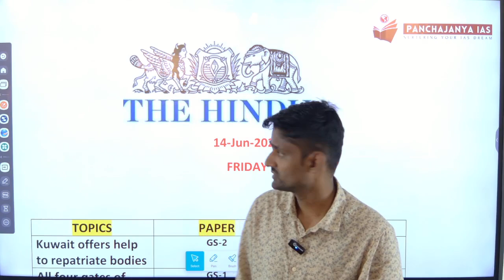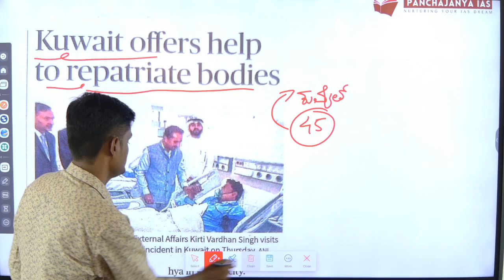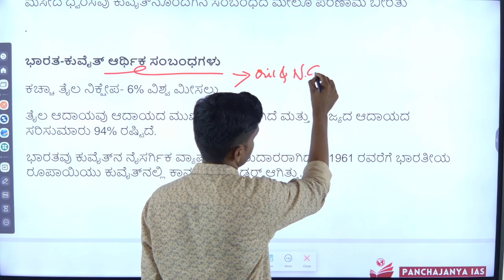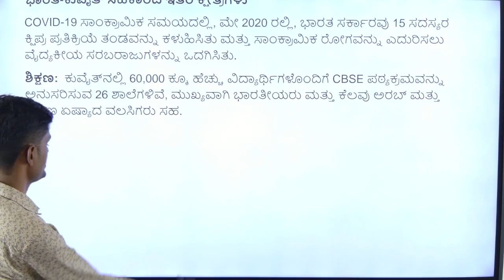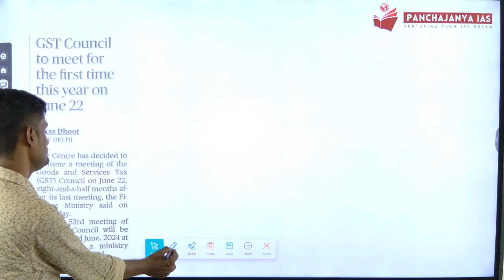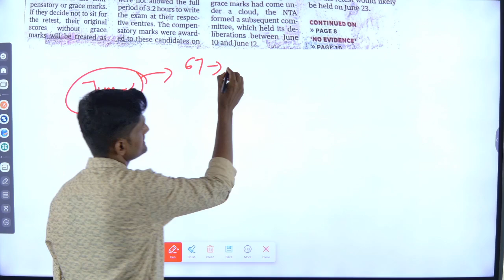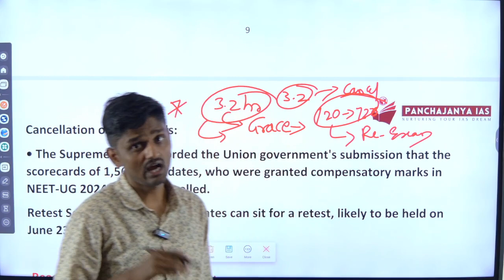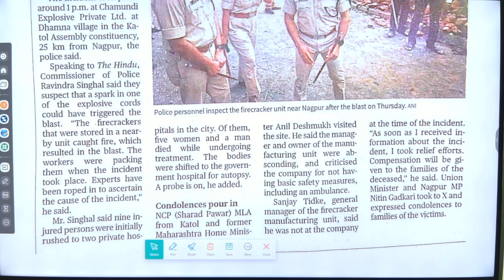14-06-2024 The Hindu Analysis in Kannada Panchajanya IAS | Kannada IAS Academy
Windows App :
(for Laptop/PC)

🎁ಸ್ಪರ್ಧಾತ್ಮಕ ಪರೀಕ್ಷೆಗೆ ಓದುತ್ತಿರುವವರು ಕಡ್ಡಾಯವಾಗಿ ನೋಡಲೇಬೇಕಾದ ವಿಡಿಯೋಗಳು

ಕನ್ನಡ IAS ಅಕಾಡೆಮಿ.
ಬೆಳಗಾವಿ.

Our Gears:
1. Collar Mic
2. Laptop
3. Keyboard
4. Study Lamp
5. Digital clock